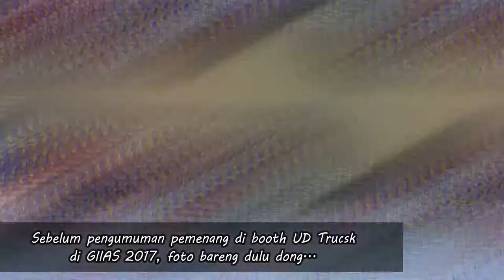Merayakan Hari Kemerdekaan Republik Indonesia ke-72 Bersama Sopir Truk & Anak Sopir Truk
Pada tanggal 17 Agustus 2017, saya merayakan HUT Kemerdekaan Republik Indonesia ke-72 bersama para sopir truk dari UD Trucks Indonesia dan anak-anak dari para sopir truk Isuzu Indonesia.